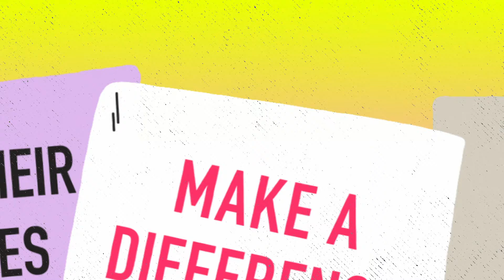MTVBaseGenChange: Oratile Tlhapi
The world won't change overnight but every step in the right direction makes a difference. This YouthDay We are using our platform to elevate Youth Voices on our channel.